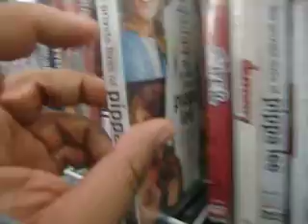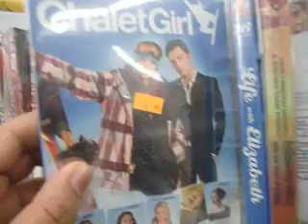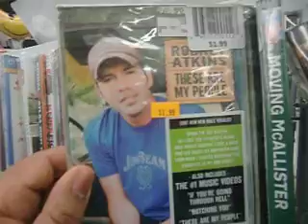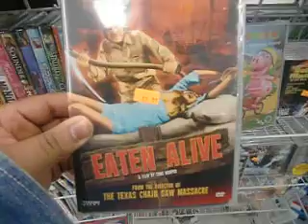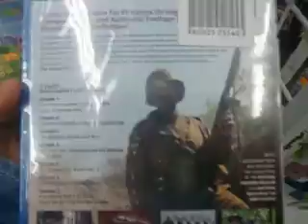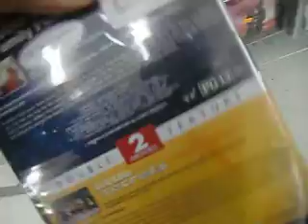Roch Dale Village OutLet Department 2$ DVDs And Blu-rays Part 1 Of 2